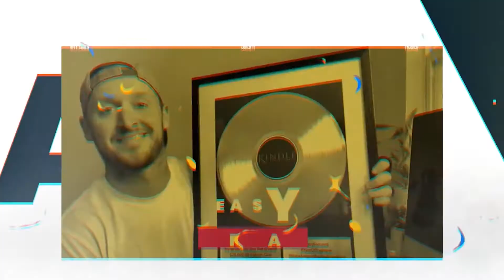How To Defeat The Mental Barrier that Keeps People from Success | Interview with Marty Cooney | 7/11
This is part seven of my eleven-part interview series with successful Kindle publisher Marty Cooney. In this series, we’re giving you the seven steps it takes to build a $250,000 business in Kindle publishing.

We talked about the mental barriers that people put up that prevent them from reaching success. In order to achieve your goals, you have to have a mindset shift into one of believing in the possibilities. You need to delete “I can’t” from your vocabulary.

If you have a reason that’s big enough TO do something, it’s big enough to overcome all the reasons NOT to do something.

We talked about the success stories of those who have overcome that negative self-talk including people who don’t even speak English as their first language yet she was able to publish English-language Kindle books.

0:50 The mental barriers that stop people
6:03 We have to get uncomfortable to reach success
9:26 How to get a FREE copy of my book

Want to learn how to create a passive stream of income by publishing ebooks, reports, and other digital content on and off Amazon? You can learn about Kindle Cash Flow advice, courses, and more

You can also connect with a supportive community of entrepreneurs at the KCF Facebook group here:

Let’s Chat: Got Questions? Want To Talk?